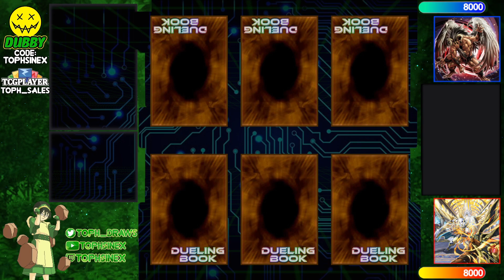【High Rated DB】Branded Chimera vs Runick Stun [816]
PorygonP (896/11165) playing Branded Chimera versus FutureFusioner (1167/692) playing Runick Stun

songs
Jupiter Productions - 5Ds Theme Hyperdrive
Lofi Lia - KICK BACK (Chainsaw Man Remix) [redacted for copyright]
Relyea Lofi Gaming Music - LoFi Celeste - Scattered and Lost
Alex Productions - Whistle
Jokabi - Professor Rowan's Lab (Lofi Remix)
rinov - Stand Proud but it's lofi hiphop